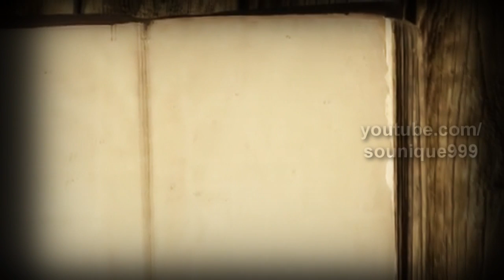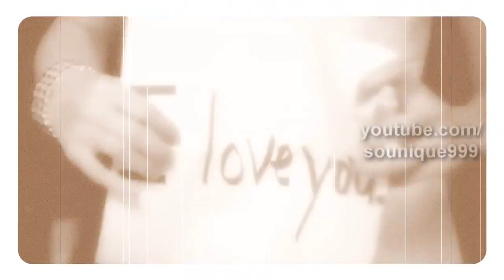Summer '45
Unofficial music video for Taylor Swift's song, "Starlight".